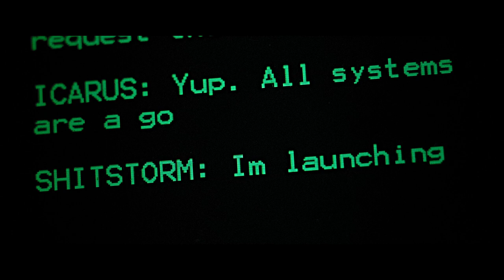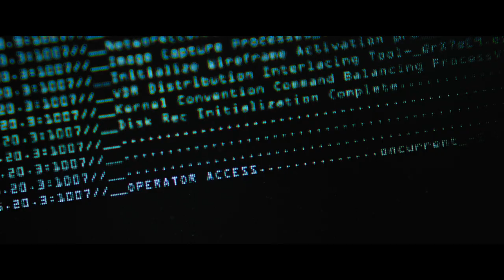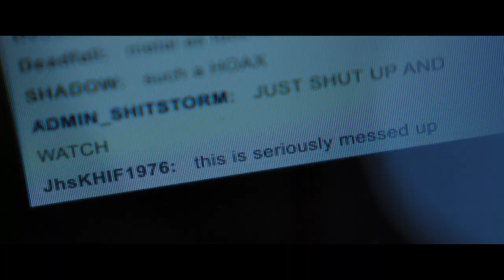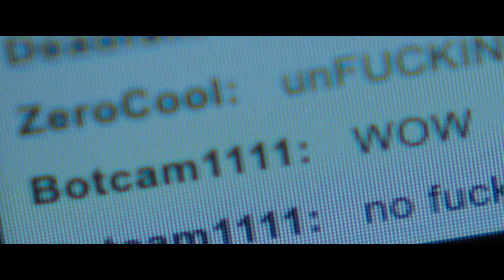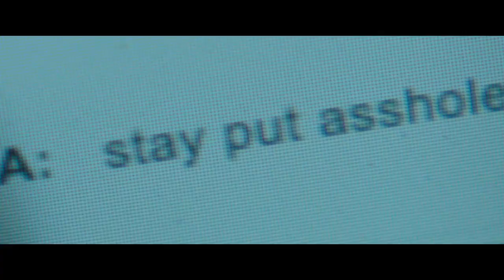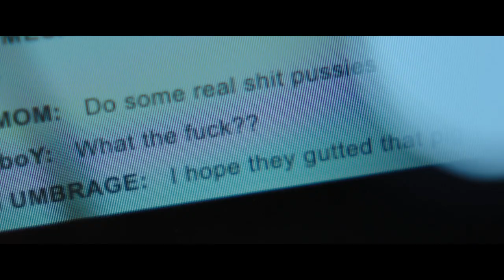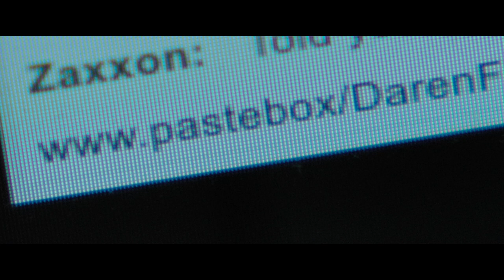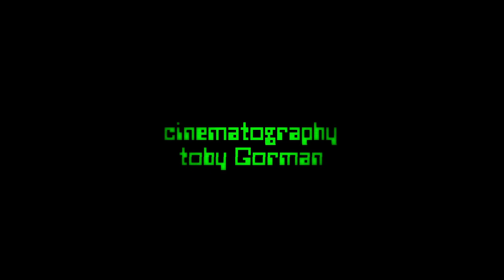Pumpkin Short Film (Fantasia 2017)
"On Halloween night, a brooding teenager conspires with a group of anonymous web denizens to prove to the internet that they are so much more than just keyboard warriors."

SYNOPSIS:
Eric is your average suburban teenager, obsessed with the internet and  glued to his phone. Like most kids his age, he is a passenger, his mundane life dictated by the adults around him. His life online is a completely different story.

In the darkest corners of the web Eric is known as Icarus, expert troll, wordsmith and member of a vast army of anonymous internet pranksters. In a never ending quest to one-up each other, the digital rogues are constantly escalating the stakes of their morally dubious stunts. Now Icarus has a plan that will put all other 'Ops' to shame .

Using the cover of Halloween night, readily available consumer technologies , and the assistance of web comrades whom he has never met -- Eric will attempt to excerpt his righteous will upon the real world, and elevate his internet persona to legendary status.

Written & Directed by Jay Rathore